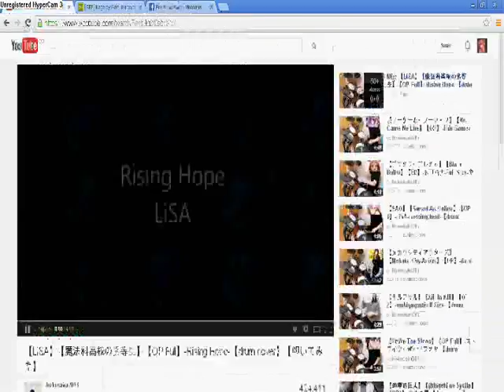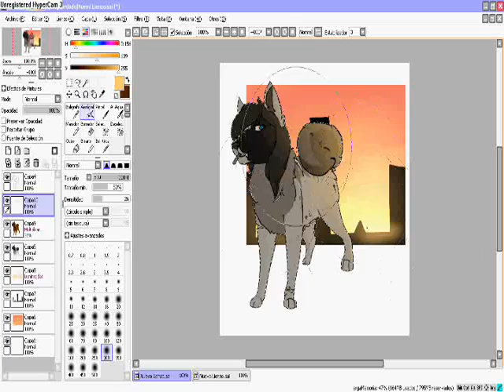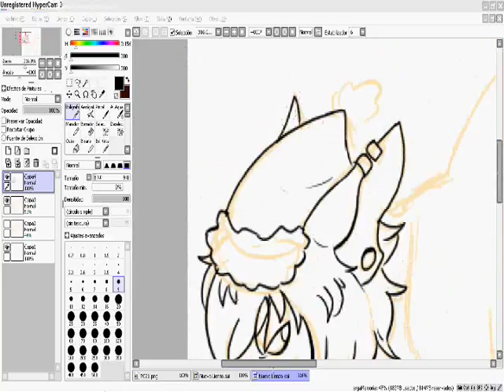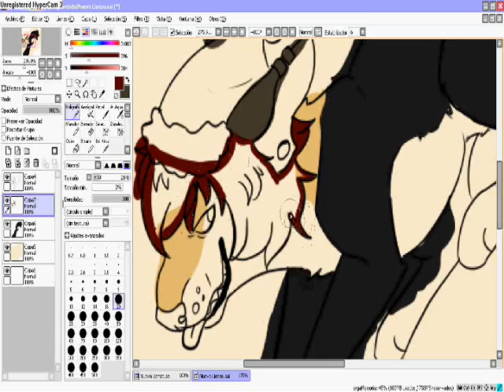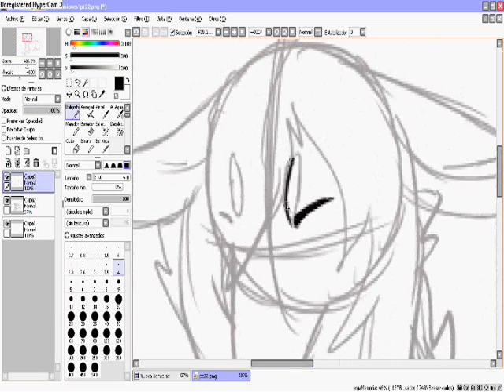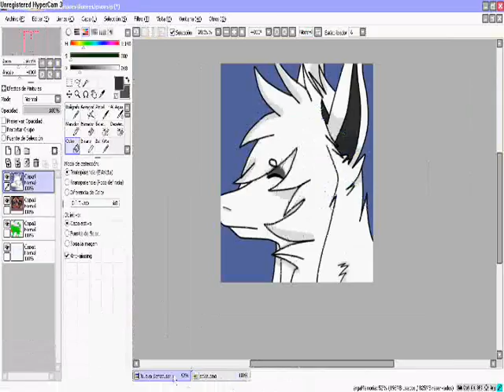Speedpaint:. Commissions Part 2